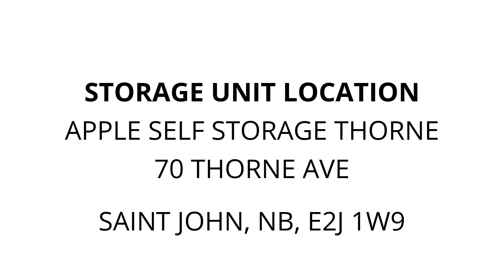Apple Self Storage Thorne - Unit 479